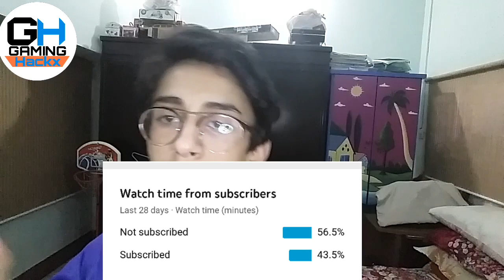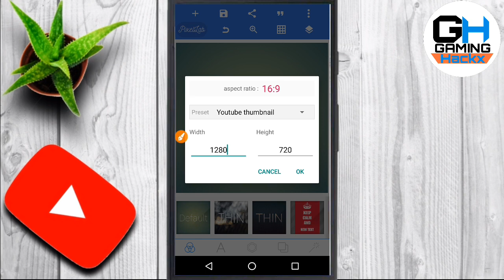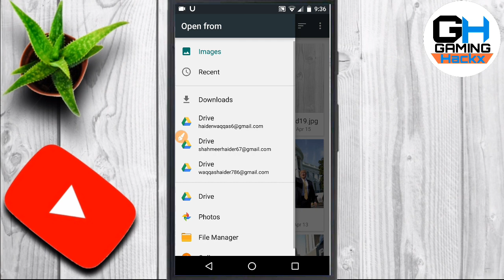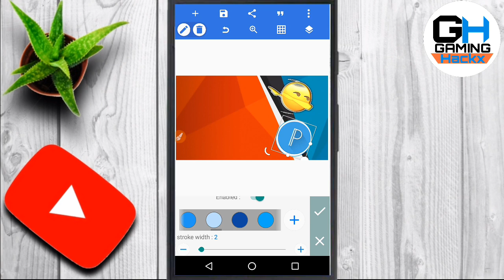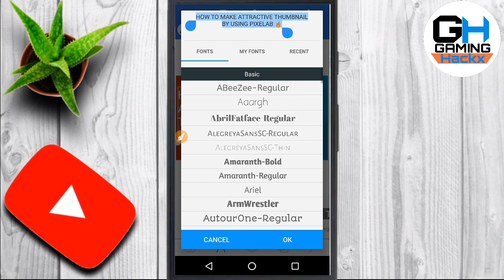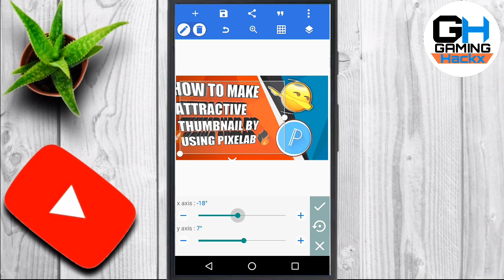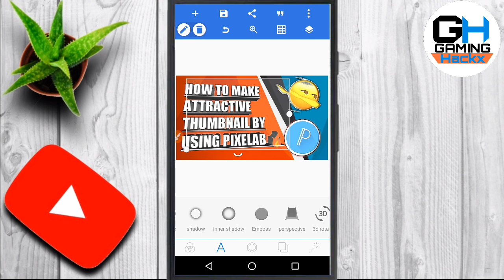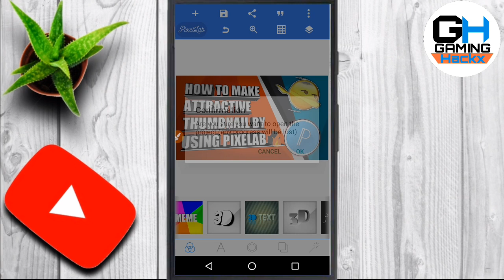HOW TO MAKE A PROFESSIONAL THUMBNAIL ON ANDROID USING PIXEL LAB ! FULL TUTORIAL🔥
Chalo Bhae Thumbnails Bna Kay Dikhao

Tripod 3310
Samsung Galaxy J5
Moto G5
Vivo Y81
Or Aik Adad Kursi ;)